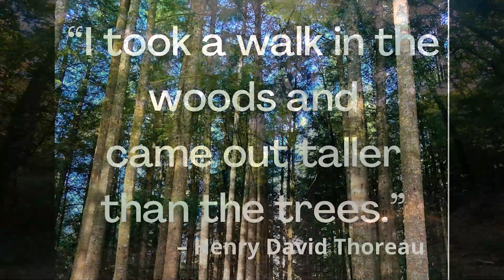249 Coffey Rd 153 Acres Land for Sale Petersburg TN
Unrivaled cabin situated on 153 acres,secluded and private with long road frontage, renovated cabin with 3 bedrooms, 3 full baths, soaring ceilings, stone fireplace(wood burning) brick fireplace in basement,covered deck out back,miles of trails, treestands will remain as well as shooting houses,excellent hunting for whitetail and wild turkey, food plots, mature hardwoods and barn has cooler room for hanging your harvests, spring water & much more..